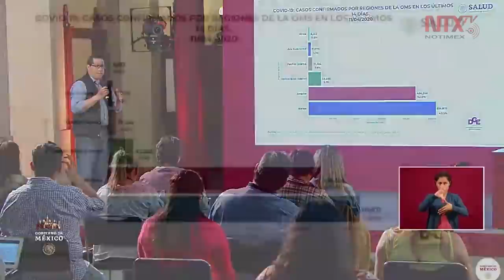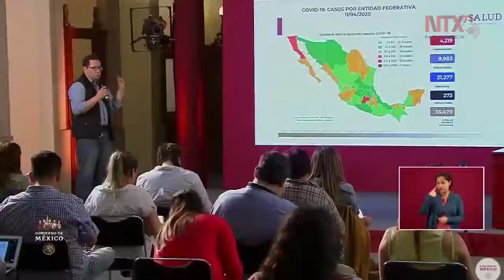4 mil 219 casos confirmados de COVID-19 en México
José Luis Alomía, director de epidemiología, señaló que el número de casos confirmados en México es de 4,219, sospechosos 9,983, negativos 21,277 y 273 defunciones